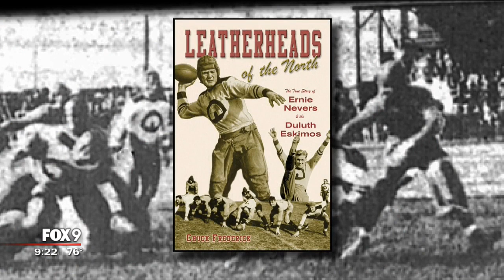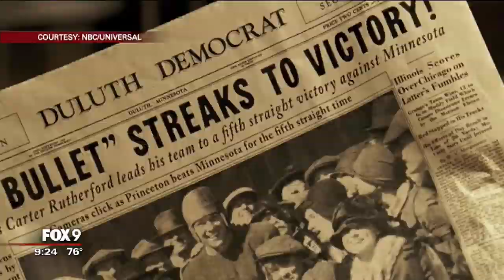How a football team from Duluth saved the NFL long before the Vikings ever played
Long before the Minnesota Vikings represented the North Star state, another professional football team in Duluth was once credited with saving the NFL.